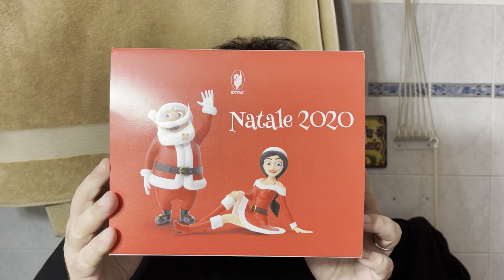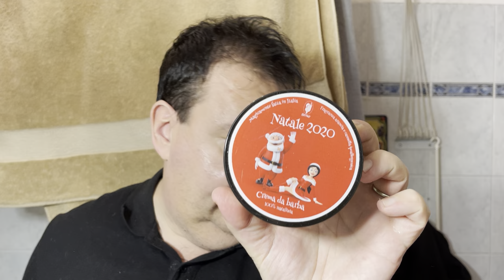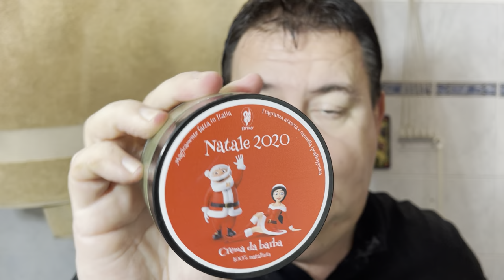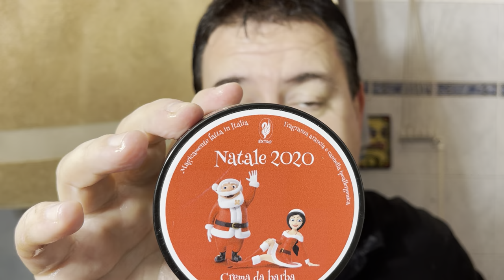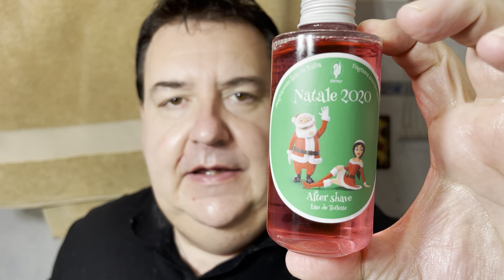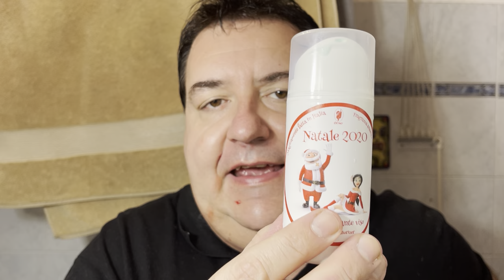La rasatura di Natale 2020 (e tanti auguri a tutti!)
Rasoio Dscosmetic «DS-T7» in acciaio 316L Marine Grade, lametta Astra Verde platinum, pennello «Peacemaker» by Marco Rinaldi, set Extrocosmesi Natale 2020 all'arancia, canditi e cannella.